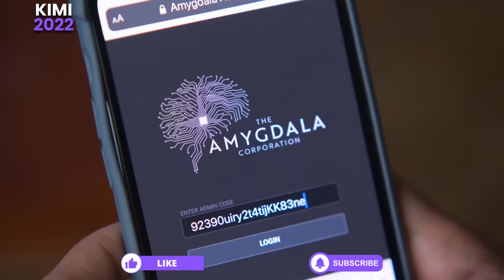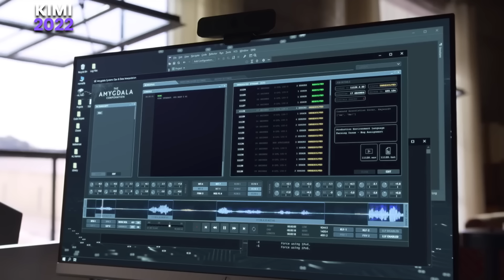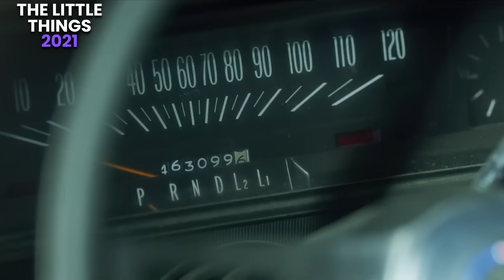To the HBO MAX! 15 Thrilling MUST-SEE Options for Movie Night!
What are the 10 Best Thriller movies to start watching on HBO MAX in 2024? Discover the Top 10 Best Movies on HBO MAX plus 5 more top movies with a quick review and recommendation for all these films on the MAX streaming platform. So get ready to know what to watch on HBO MAX with these amazing movies! We even included some hidden gem movies on this list!

We will do a short review of all of these must-see new films, from HBO MAX’s Action Crime movies to heartfelt dramas.  Along with a unique action movie, an HBO MAX Original Movies, a funny movie, unique movies with interesting premises, and a magic heist movie. There's a film or movie for everyone on this top 15 list. Whatever you are looking for these new HBO MAX movies will surely satisfy! HBO MAX has one of the most fulfilling libraries of any streaming provider on top of these great movies they also have original web TV series, documentaries, Original movies, limited series, and stand-up comedy.

Is MAX still worth it heading into 2024 like the other top streaming services like Netflix, Amazon Prime Video, Hulu, Disney Plus, and Apple TV Plus? I think it is worth it, check out some of Netflix's best sci-fi original films on the platform now and see for yourself. If you do not believe us you can check out all of these HBO MAX Movies official trailers below.

We dive into some of the best HBO MAX movies and films available in 2024 including...

⏰⏰TIME CODES In Pinned Comment⏰⏰

No Sudden Move
Kimi
The Little Things
The Grey
Run All Night
Greenland
Reminiscence
Monos
Snowden
Man on Fire
Upgrade
Se7en
Joker
Mud

🎞🎞HBO MAX Movie Trailers🎞🎞